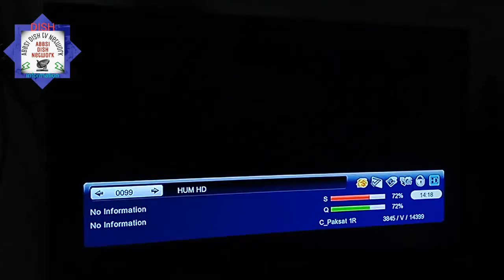New update PaksatR1